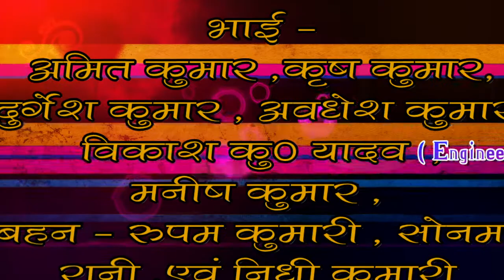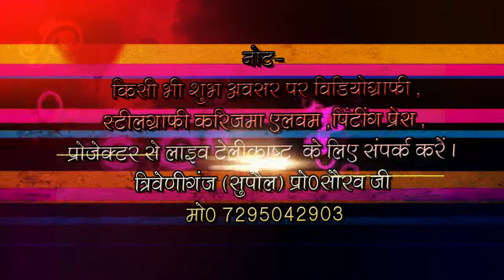jyotish weds anshu casting